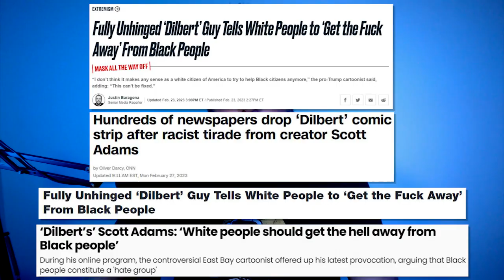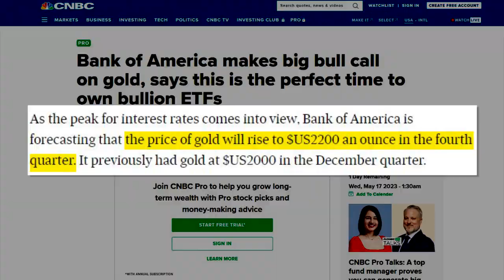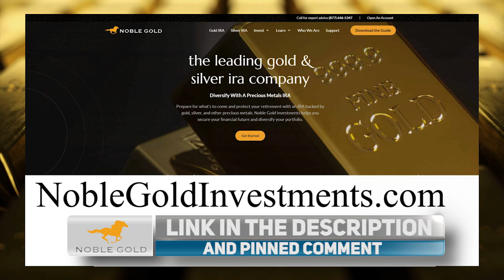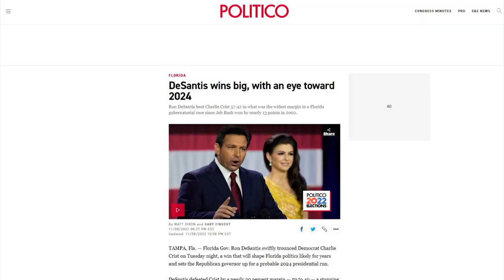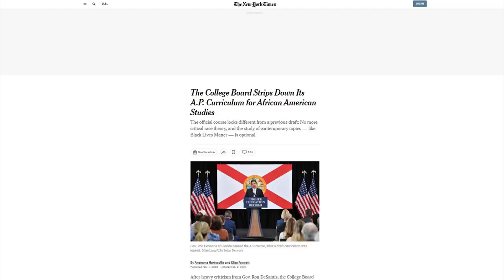LOL: CBS Host Gets SCHOOLED For Saying Florida is a Terrorist State